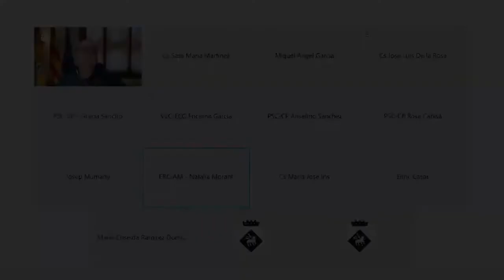Ple municipal de gener de 2022